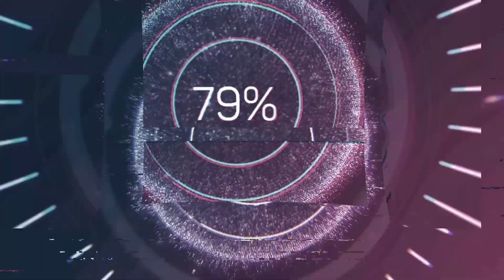FX's Shogun Official Trailer Reaction | LFG Edition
JMag & Jet react to FX's Shogun Official Trailer!